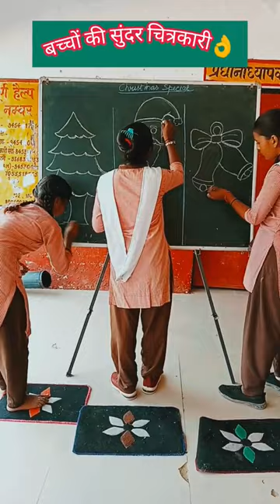बच्चों की सुंदर चित्रकारी | Christmas Special Drawing 🎄🎁